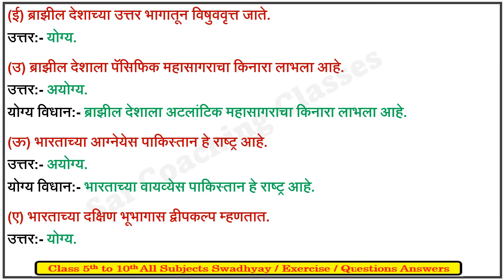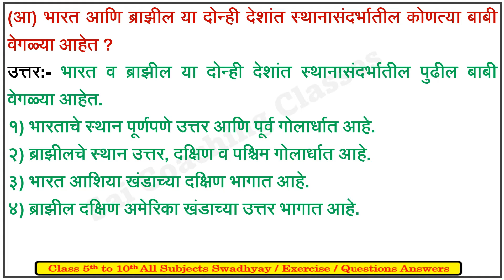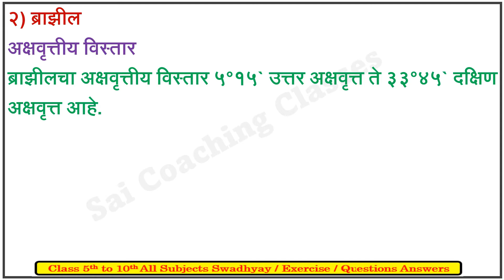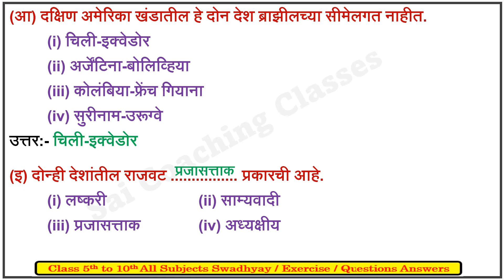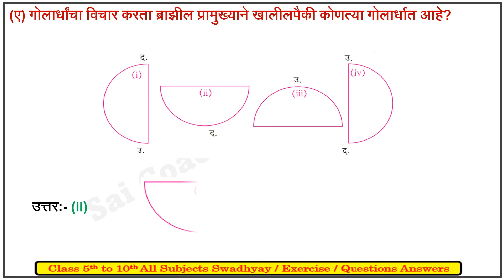स्वाध्याय इयत्ता दहावी भूगोल। स्वाध्याय स्थान विस्तार। Swadhyay sthan vistar Swadhyay class 10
स्वाध्याय इयत्ता दहावी भूगोल। स्वाध्याय स्थान विस्तार। Swadhyay class 10, Swadhyay sthan vistar